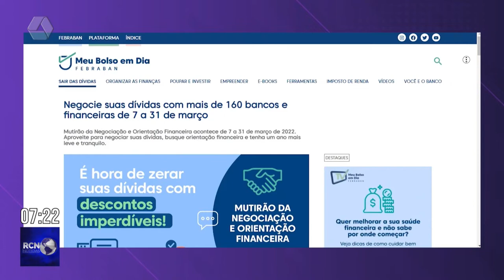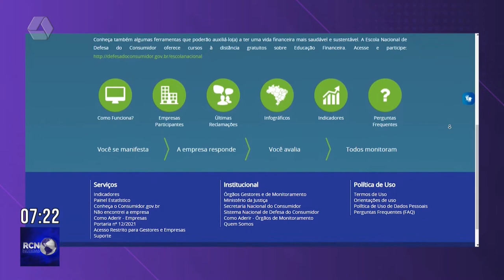Bancos realizam mutirão de renegociação de dívidas em Três Lagoas